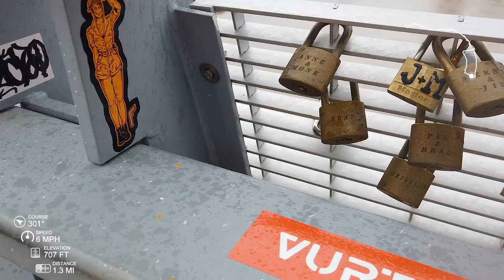Social Distance Episode 5 - Scioto Mile in Columbus Ohio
Get out while you stay in and enjoy the path along the Scioto River in downtown Columbus.